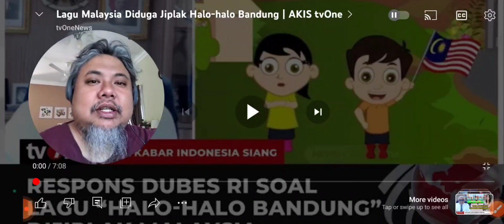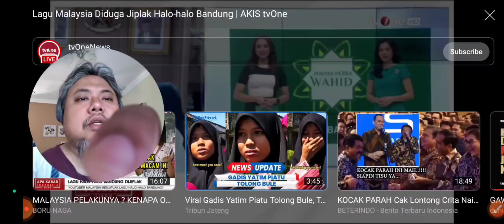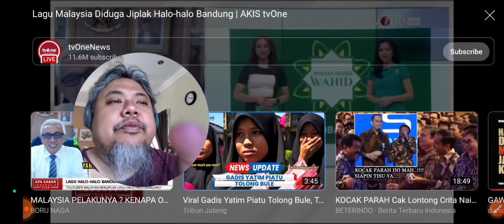Jiplak Atau Tidak Lagu Halo Halo Bandung - Reaction